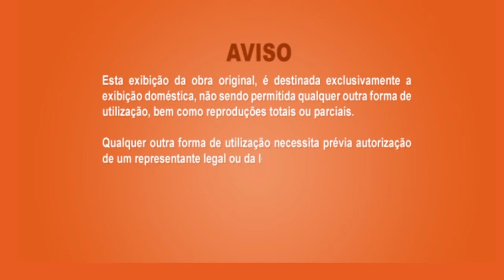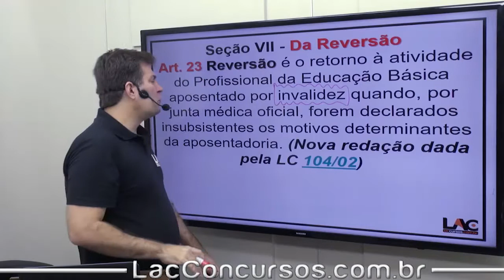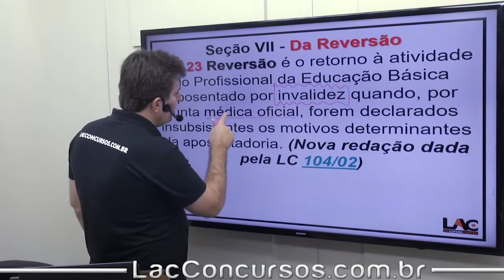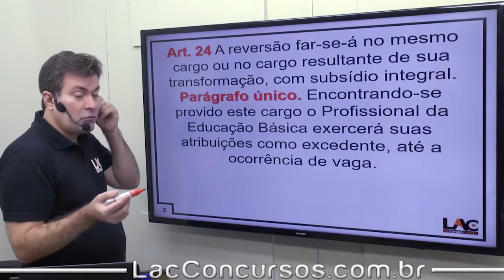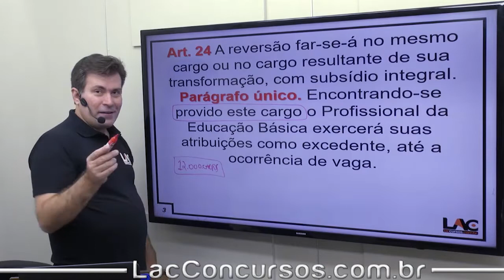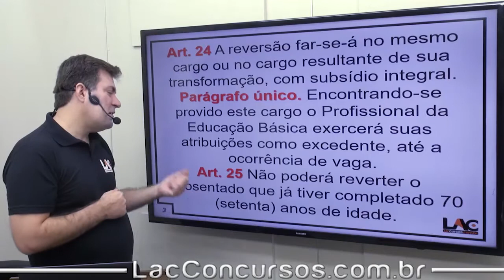LC 50/1998 - LOPEB - Reversão| Aula 15/36 - Luiz Antônio de Carvalho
LC 50/1998 – LOPEB
LC 50/1998 - LOPEB - Reversão | |
Estrutura do Módulo:
Aula 01: LC 50/1998 - LOPEB - Apresentação |
Aula 02: LC 50/1998 - LOPEB - Da Finalidade |
Aula 03: LC 50/1998 - LOPEB - Dos Profissionais da Educação Básica |
Aula 04: LC 50/1998 - LOPEB - Constituição da Carreira |
Aula 05: LC 50/1998 - LOPEB - Do Cargo de Professor |
Aula 06: LC 50/1998 - LOPEB - Dos cargos de Técnico | Apoio Administrativo Educacional
Aula 22: LC 50/1998 - LOPEB - Promoção as Classes dos Cargos de Nível Superior | |
Aula 23: LC 50/1998 - LOPEB - Progressão de Nível | |
Aula 24: LC 50/1998 - LOPEB - Remoção | |
Aula 25: LC 50/1998 - LOPEB - Subsídio | |
Aula 26: LC 50/1998 - LOPEB - Licença para Qualificação Profissional | |
Aula 27: LC 50/1998 - LOPEB - Férias | |
Aula 28: LC 50/1998 - LOPEB - Licença Prêmio por Assiduidade | |
Aula 29: LC 50/1998 - LOPEB - Concessões | |
Aula 30: LC 50/1998 - LOPEB - Afastamento para Atuar em Outro Órgão | |
Aula 31: LC 50/1998 - LOPEB - Regime de Trabalho Específico | |
Aula 32: LC 50/1998 - LOPEB - Tempo de Serviço |
Aula 33: LC 50/1998 - LOPEB - Aposentadoria dos Professores |
Aula 34: LC 50/1998 - LOPEB - Dos Direitos Especiais |
Aula 35: LC 50/1998 - LOPEB - Dos Deveres | Especiais |
Aula 36: LC 50/1998 - LOPEB - Das Disposições Gerais | Transitórias e Finais
Título do vídeo: LC 50/1998 - LOPEB - Reversão | | Aula 15/36 - Luiz Antônio de Carvalho